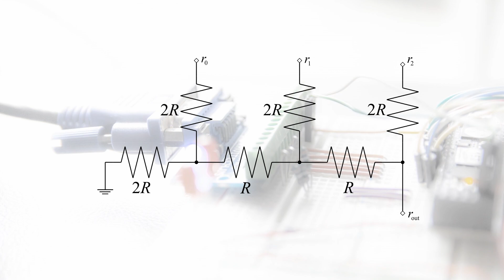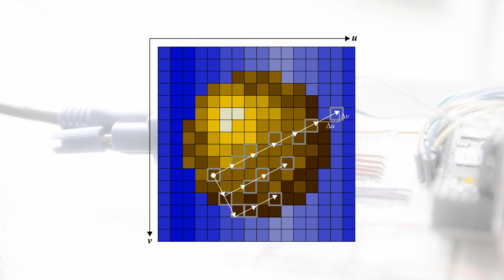VGA Output for my Homebrew 6502 Computer: Now with more Colors!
Upgrading the breadboard to output 256 colors and showing a rotozoom effect running on the 6502 CPU.